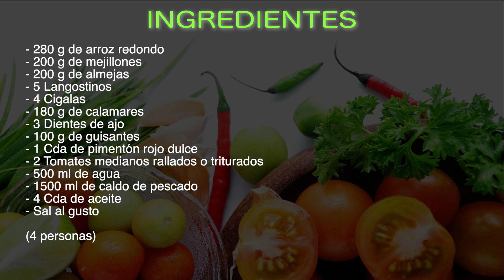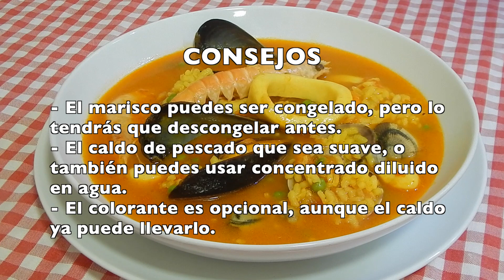Receta de Arroz caldoso a la marinera un plató típico y muy sabroso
El arroz caldoso a la Marinera es una receta típica de casi cualquier zona costera, este tiene algo muy especial que es muy simple pero muy sabroso, así uqe no te pierdas esta receta de arroz con marisco.

INGREDIENTES

- 280 g de arroz redondo
- 200 g de mejillones
- 200 g de almejas
- 5 Langostinos
- 4 Cigalas
- 180 g de calamares
- 3 Dientes de ajo
- 100 g de guisantes
- 1 Cda de pimentón rojo dulce
- 2 Tomates medianos rallados o triturados
- 500 ml de agua
- 1500 ml de caldo de pescado
- 4 Cda de aceite